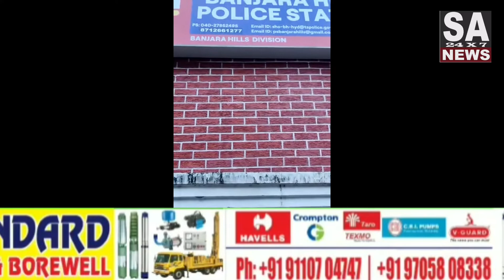jismfaroshi ka karobar karne Wale do ladkiyon aur ek ladke ko Police Ne kiya girftar